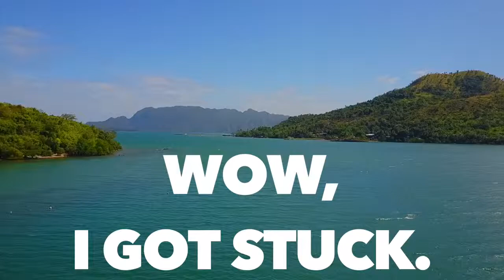Day 284 | Wow, i'm stuck | Nas Daily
Bad weather and one careless app click can make a big difference.